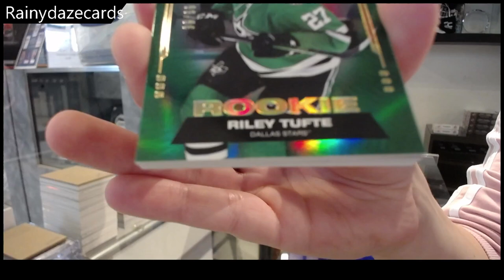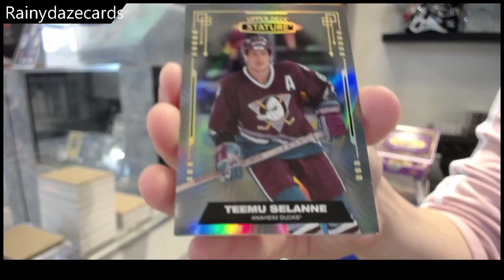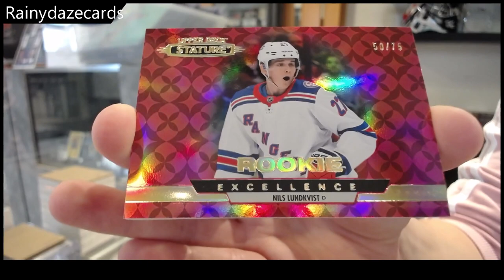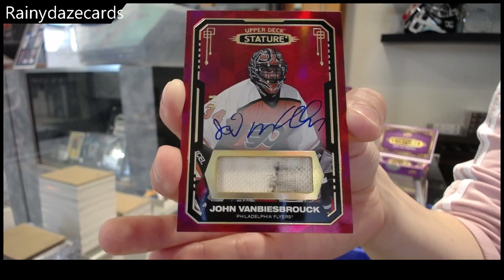RainyDazeCard's 2021-22 Upper Deck Stature Hockey Box Break